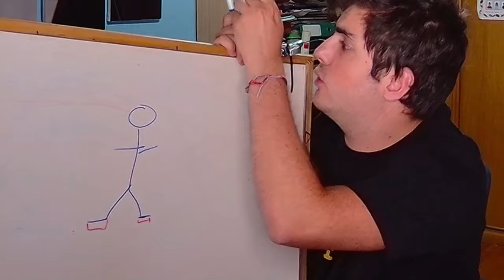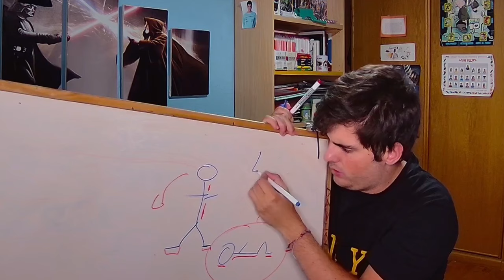EL VIRUS FIFA ATACA DE NUEVO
Y como siempre ESCRIBIR, ESCRIBIR Y ESCRIBIR, QUE ESO ES LO QUE HACE QUE ESTE CANAL SEA DE TODOS. Ya sabéis que os quiero. HASTA PRONTO!!!

Si no quieres perder más vídeos como estos SUBSCRIBETE ! Aún estas a tiempo.